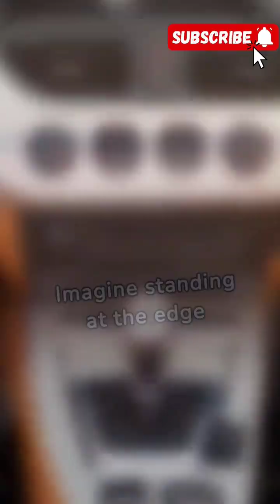Directions of the horizon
The horizon is the apparent line that separates the Earth from the sky, and understanding its directions is crucial for navigation and orientation. Here are the primary directions of the horizon:

North: North is the direction towards the Earth's North Pole. It is typically indicated by the north-seeking needle of a compass and is considered one of the cardinal directions.

South: South is the opposite direction of north, towards the Earth's South Pole. It is another cardinal direction and is often used as a reference point for navigation.

East: East is the direction towards which the sun rises. It is perpendicular to the north-south axis and is used as a reference for determining other directions.

West: West is the direction towards which the sun sets. It is opposite to the east and completes the cardinal directions.

In addition to these cardinal directions, there are also intermediate directions, which are obtained by combining the cardinal directions. They include:

Northeast (NE): The direction midway between north and east.
Northwest (NW): The direction midway between north and west.
Southeast (SE): The direction midway between south and east.
Southwest (SW): The direction midway between south and west.
Understanding these directions is fundamental for various activities such as navigation, geography, and outdoor pursuits. Whether it's reading a map, following directions, or simply finding your way, knowing the directions of the horizon is essential.